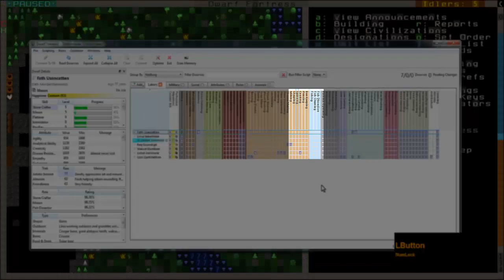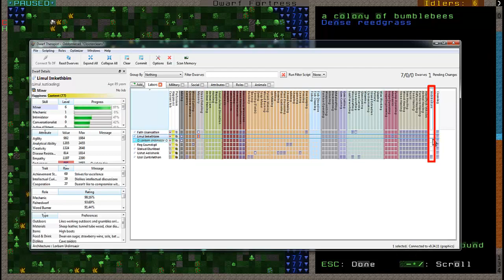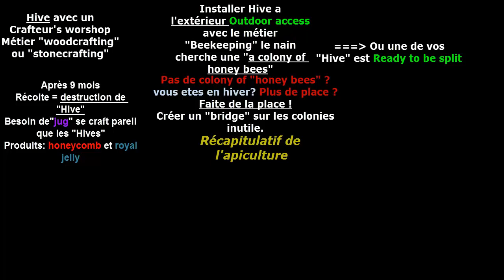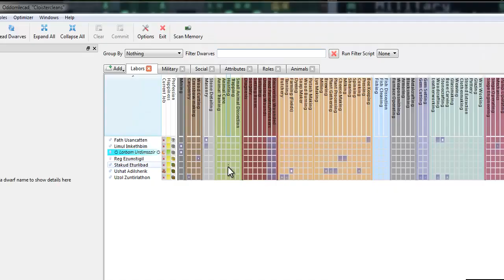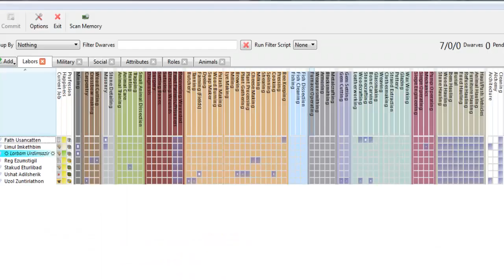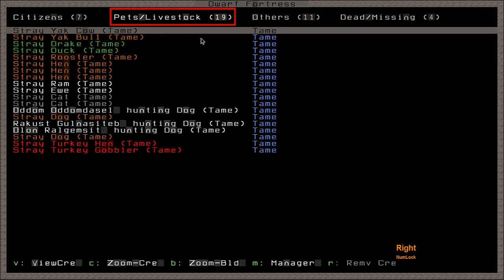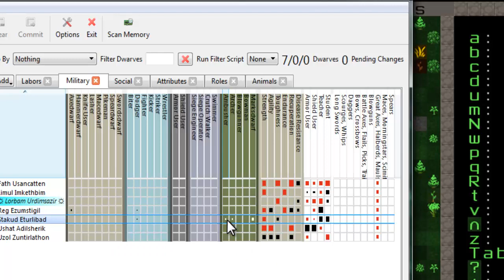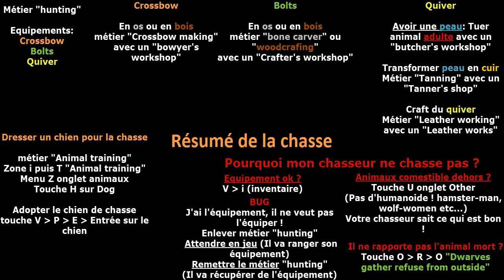Tuto Dwarf Fortress 06 Fr par ChamyZurka (l'Apiculture et la Chasse)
3éme et dernière partie sur la nourriture.
Beekeeping (Apiculture) Le miel et les abeilles: 2min 40sec
Les problèmes les plus courants avec votre chasseur: 21min 15sec
Les compétences du chasseur + Il chasse mais ne rapporte pas ses proies: 24min 24sec
Derniers détails sur la chasse: 25min 16sec
Résumé de la chasse: 26min 18sec